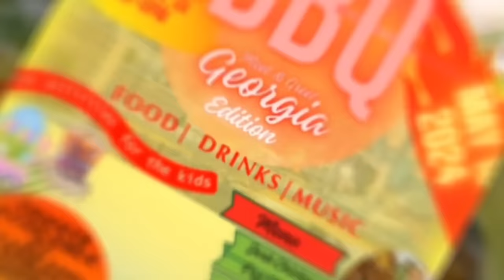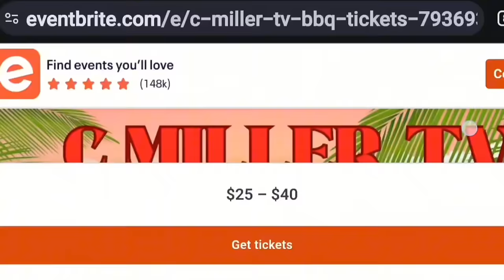FULL DAY VLOG WITH BABY BLESSING || COCO FIRST DAY BACK TO SCHOOL FROM SUSPENSION